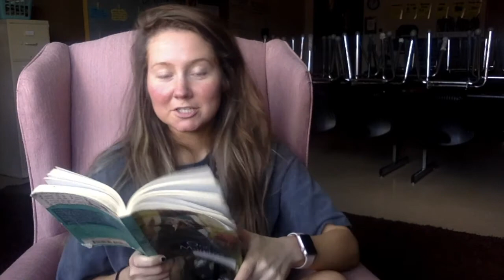One for the Murphy's Ch. 16-17